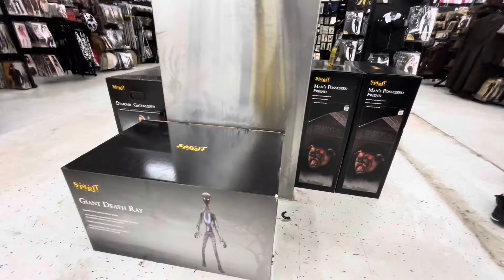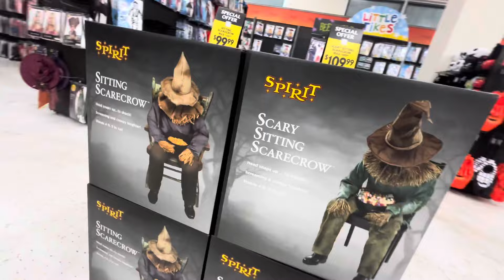Stop #12 on my 2024 Spirit Halloween WORLD TOUR ~ The Bronx, NY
Visited on 8/5/24. Address is at the end of the video